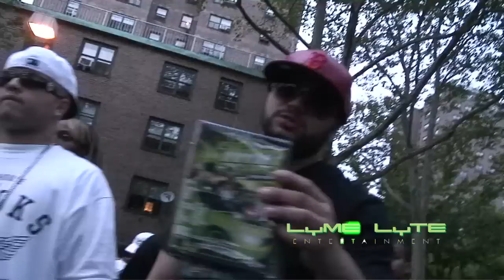Behind the Scenes Video Shoot - Real Niggaz 4 Life Ft. French Montana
Real Niggaz For Life Video Shoot Coming Soon ( Directed By Gil Videos NY